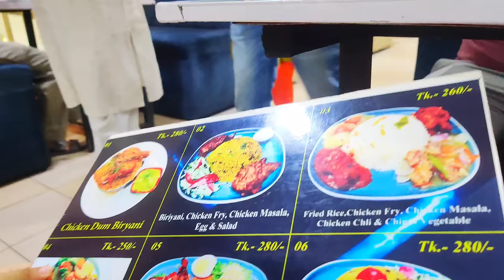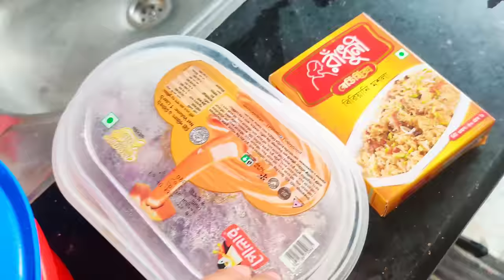আমার ভালোবাসার মানুষদের জন্য ঈদের গিফ্ট কেনাকাটা করলাম||আরিশ যেখানে যায়,বান্ধবী পেয়ে যায়🤦‍♀️